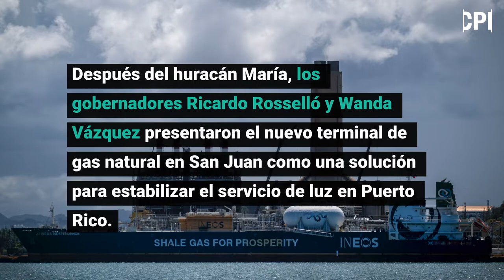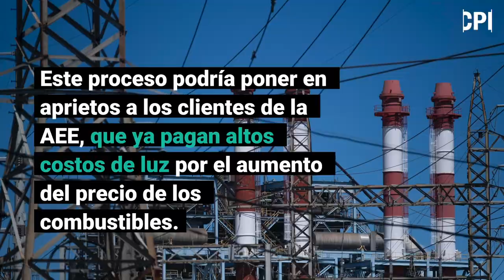La promesa incumplida de New Fortress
Desde que en 2019 se anunció la llegada de la empresa de gas natural como una solución a los altos costos de electricidad en Puerto Rico, poco se ha adelantado. Los atrasos en la construcción del terminal, la falta de permisos y los intereses económicos de New Fortress fuera de Puerto Rico han impedido que la promesa de ahorros sustanciales se haga realidad.
La historia completa del periodista Eliván Martínez Mercado la encuentras

Video: Ana María Abruña
Fotos: Ricardo Arduengo
Edición de vídeo: Norenid Feliciano